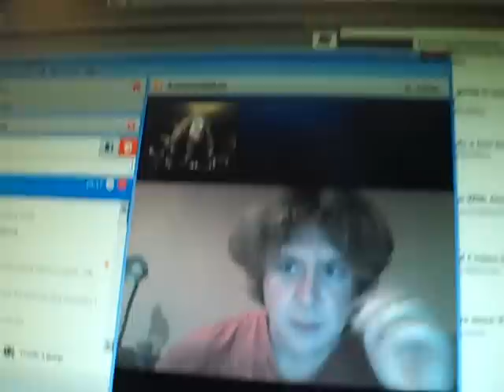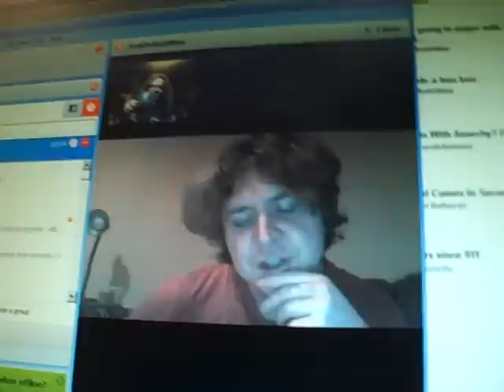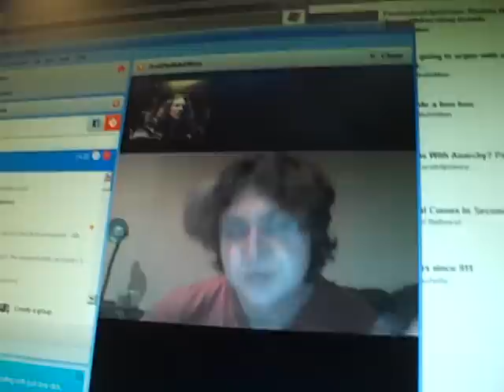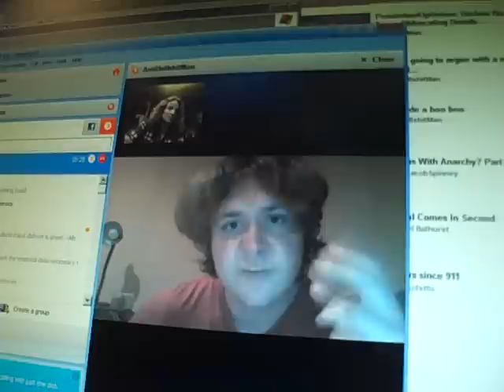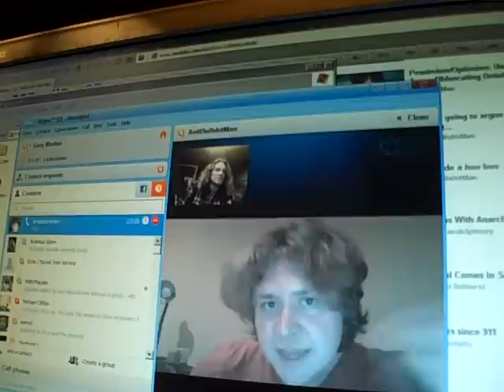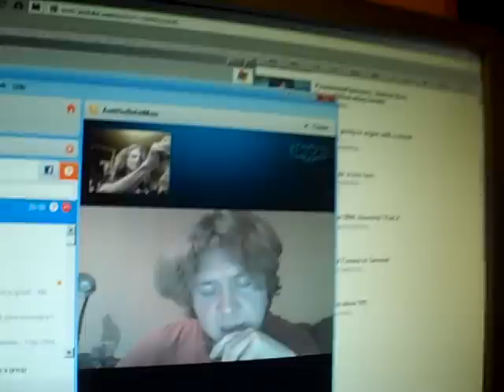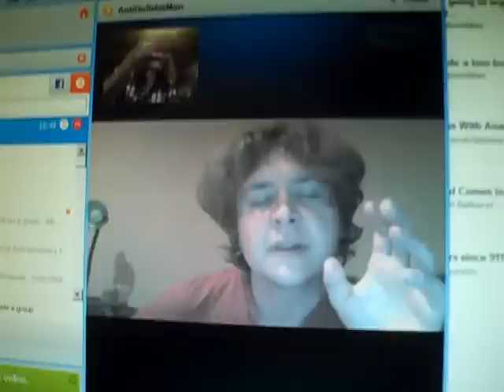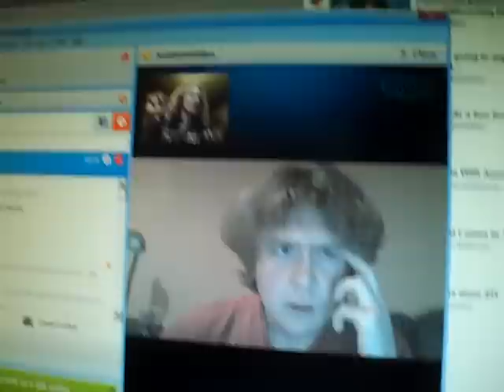antibullshitman ...part 1 of 2